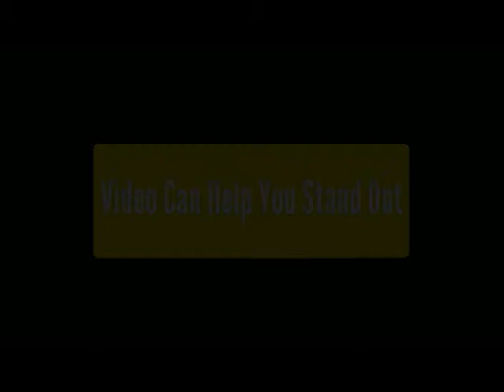Commerce California :: Videographers Infomercial Companies Online Video Marketing Video Branding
Sunnyland Pictures is a commercial video marketing company located in Alhambra, CA. We are a front runner in the video advertising industry, providing what most of our clients have claimed as the best video marketing & advertising services in Alhambra. Sunnyland's team of passionate cinematographers have alongside broadcasts such as The Biggest Loser, American Idol, HBO, Bravo, MTV, and National Geographic. Our in-depth knowledge of film, television, and business make us the all-in-one company that business owners need to get their company viral.